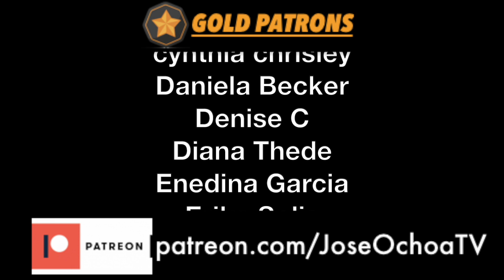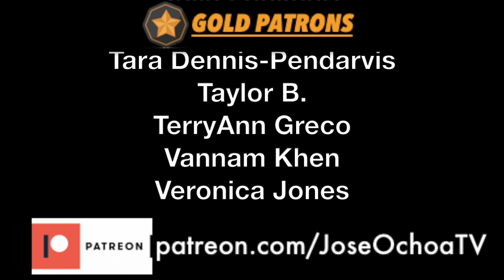BTS Announces New Comeback Schedule! [New MV & Performances!]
BTS Update | BTS 방탄소년단 Dynamite New Comeback Schedule for September [BTS Dynamite Comeback] BigHit and BTS Announce Second Dynamite Promotional Schedule Timeline!

Hey everyone, I’m back with another BTS update video. Today we are talking about BTS New Dynamite Promotional Schedule! From The Today Show, America’s Got Talent AGT, iHeart Radio Festival, New Choreography MV, what do RM, Jin, Suga, J-Hope, Jimin, V and Jungkook have prepared for us?